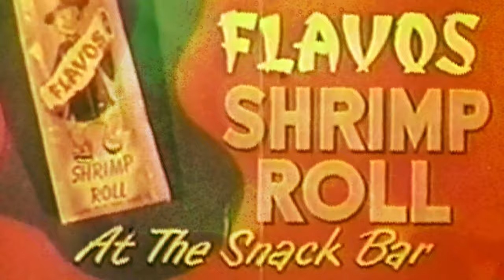Stellaris HiveMind Huge Growth! 🌳⭐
Hive Minds operate as a single organism more than as a state. The population has no free will, and act as an extension of the Hive Mind itself - much like the limbs of a body. When cut off from the Mind, these drones become comatose and eventually wither and die. Any free individuals on planets owned by the Mind are driven away, killed, or simply treated as prey to feed the collective. Stellaris HiveMind Huge Growth! 🌳